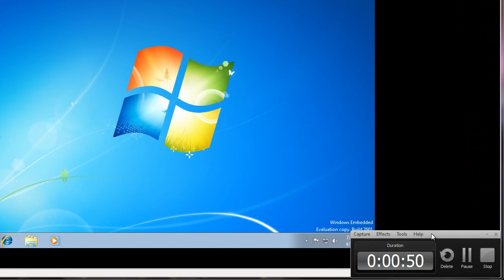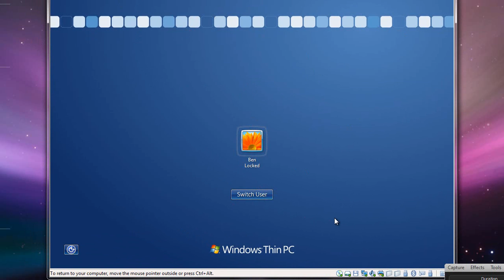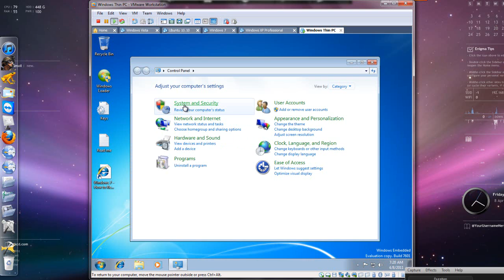Microsoft Windows Thin PC EVAL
Evaluation Build 7601, Windows Embedded.
Download link will not be disclosed, because this is a private program.

TheTouchsmart Productions 2011